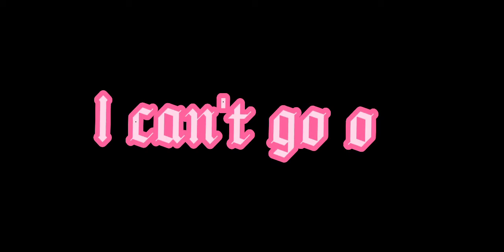||that should be me...||ling and wanwan version||sad of ling and wanwan||